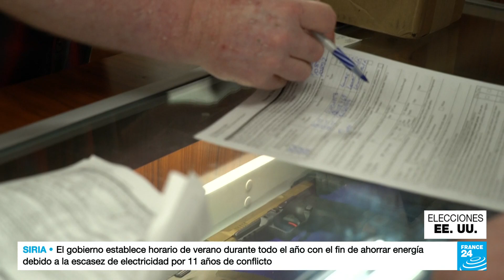La violencia armada, uno de los grandes flagelos en Missouri (3/5) • FRANCE 24 Español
Missouri tiene la quinta tasa más alta de muertes por armas de fuego en Estados Unidos y algunas de las leyes más laxas. El estado no tiene una edad mínima para comprar un arma de fuego y cualquier persona que pueda poseer legalmente una, puede portarla abiertamente sin un permiso.